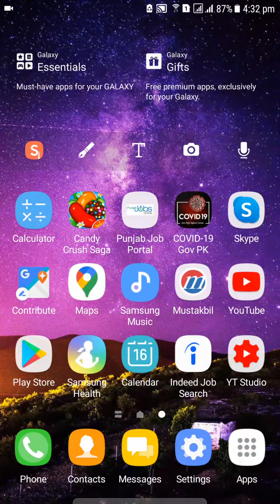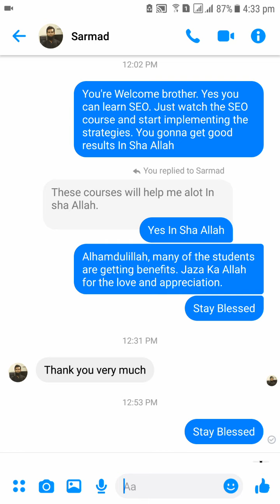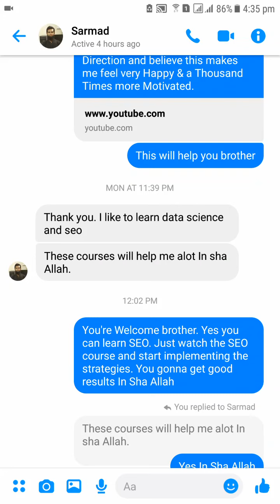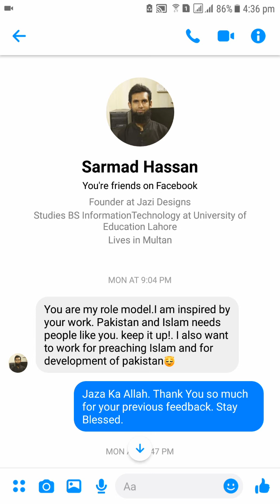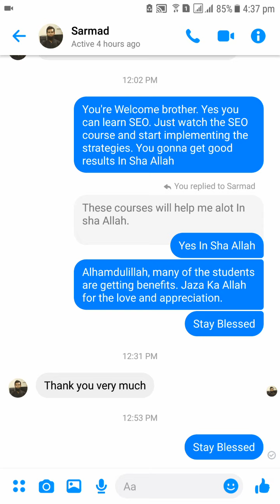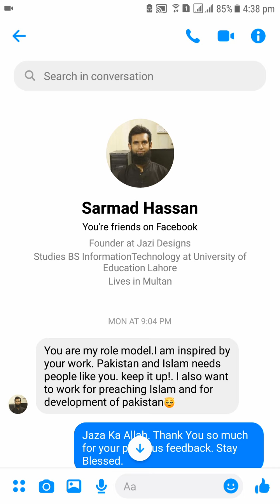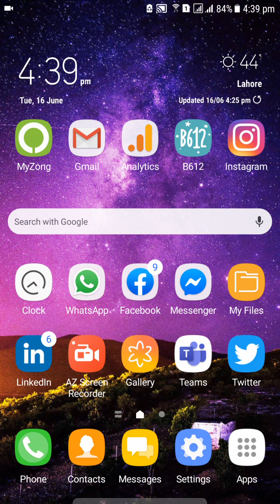My YouTube Earnings, How much I have earned from YouTube? How much Money I have made from YouTube?